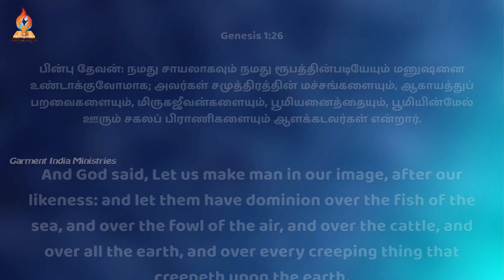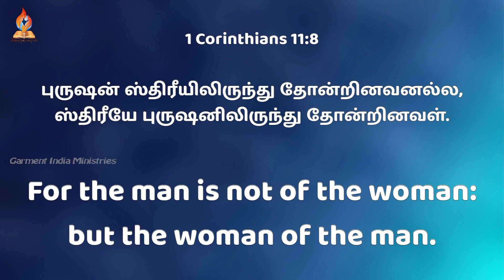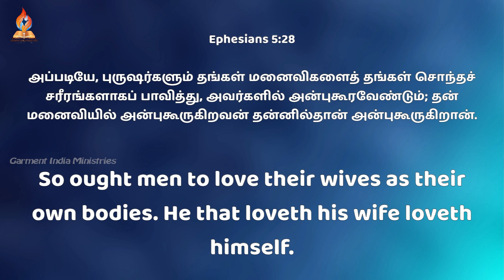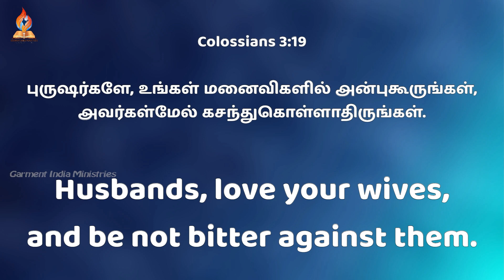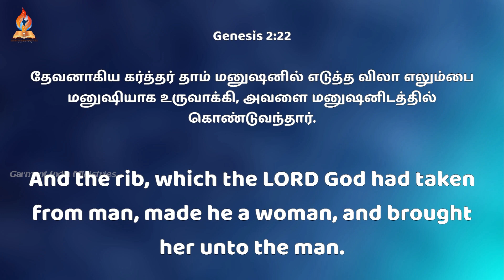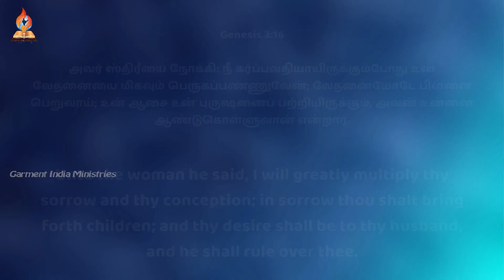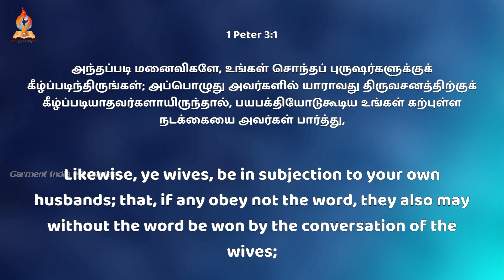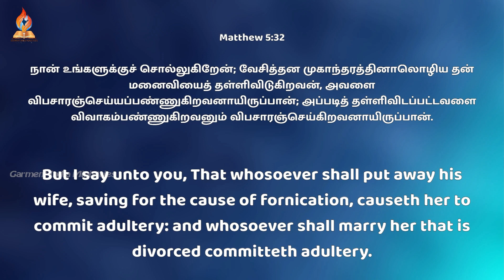கணவன் மனைவி | குடும்பம் | Sunday Service | Pr Joseph Selvaraj | Garment India Ministries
Pr. Joseph Selvaraj

Central Church
6,K.P.G Nagar,

சூலூர், கோவை